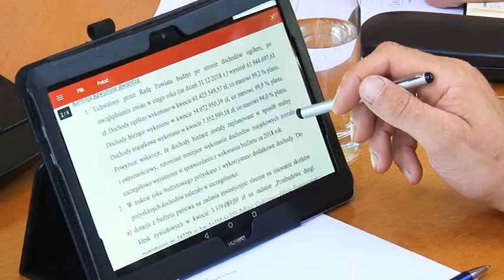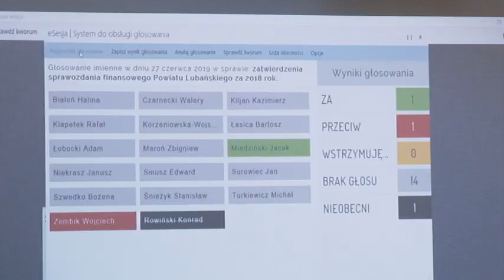Wotum zaufania i absolutorium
Radni powiatu lubańskiego obradowali na jednej z najważniejszych sesji w roku - to sesja podsumowująca ubiegły rok budżetowy. Udzielili staroście i zarządowi wotum zaufania oraz absolutorium. Jak we wszystkich samorządach, i tu, radni debatowali nad raportem o stanie powiatu.